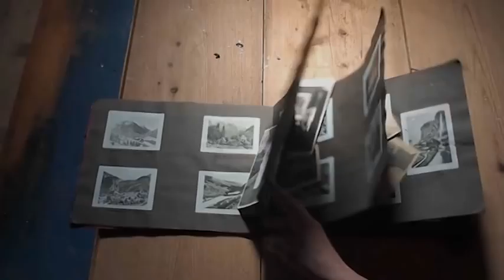Hurrymania - Silverfish (official video)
'Silverfish" is a song Sooi wrote about her grandmother, dealing with growing old, losing time and life. She originally recorded it with her former band 'the Miscellaneous', but they never performed it live. I loved the song so we started playing it live & recently recorded this Omnichord version in Garageband.
The dress Sooi wears in the video was her grandmothers. The rest of the props we found on location, the old derelict cottage of the 'Visser' family in my village, Sint Pancras.
Four unmarried brothers and their mother lived together in this house, until the last brother died a couple of years ago. The house has been falling into ruins since then. Inside it felt like a time capsule, nothing seemed to have been changed since the '40's. The old orchard has recently been relocated and the house is due to be demolished soon. Developers are planning to build  4 new houses there.
I hope they name them after the brothers:-)

The video was shot by Hurrymania using an Olympus Pen. Editing by Sooi. Thanks to M10 for lending a hand and the kind neighbours for lending us the key and supplying us with electricity.